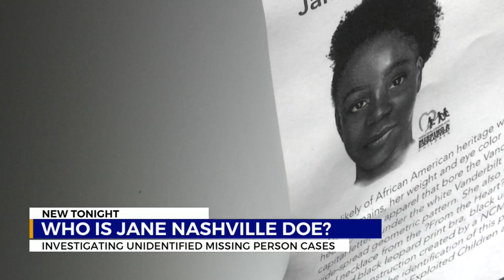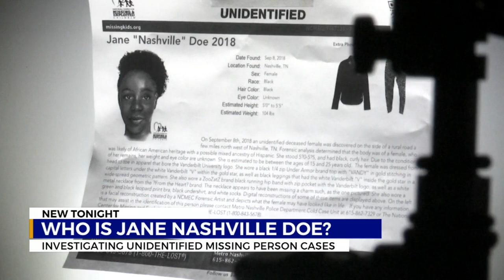Cold case detectives need help identifying Jane ‘Nashville’ Doe from 2018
The Metro Nashville Police Department is asking for the public’s help in solving a years-old cold case. A female’s body was found in a ditch off the side of the road in 2018, with no ID, no witnesses and no one to claim her.